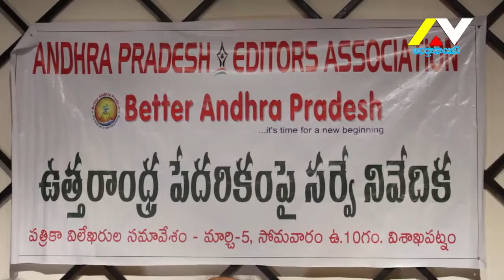Andhrapraesh Editors Assocation Press Meet - ANDHRAVOICE